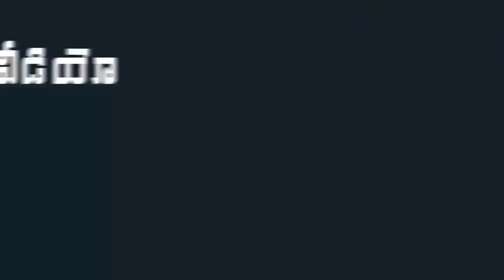See How YS Bharathi Brother Children's | YS Jagan and YS Bharathi Family | Indiontvnews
See How YS Bharathi Brother Children's . YS Jagan and YS Bharathi Family.